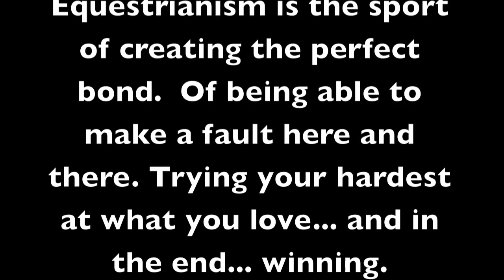Equestrianism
Sorry for the video spam...
So people in this video are-
Eddiesgun91
Peterpetertackeater
Asharpjumper77
Katelovesjumping
:) So go SUB!!!

I made this video because I feel like people don't appreciate horses and they push them too hard.  But these riders don't push their horses too hard at all and they are just as good as professionals.